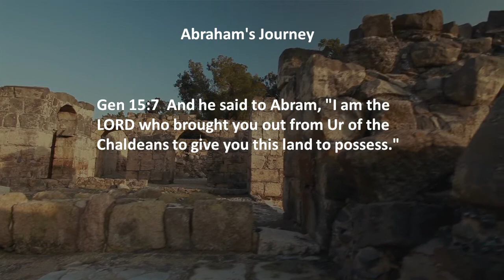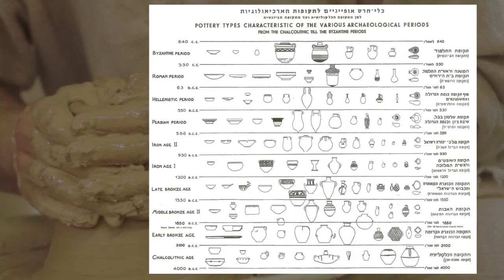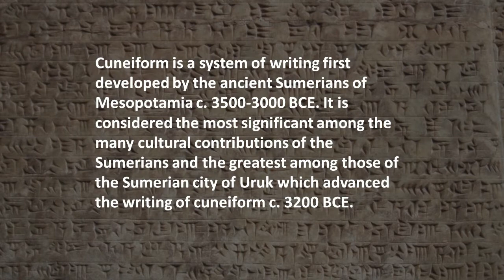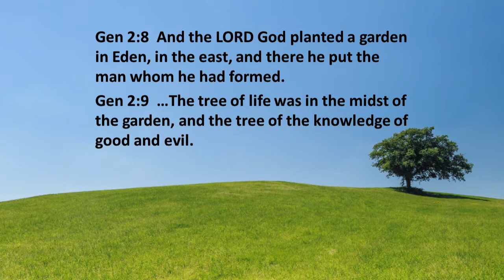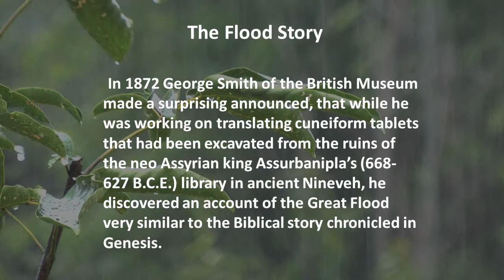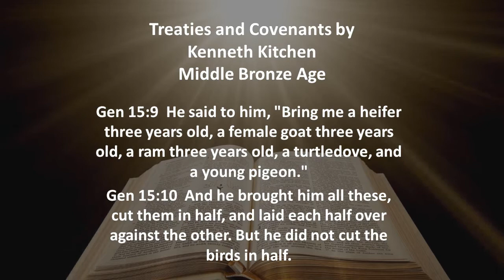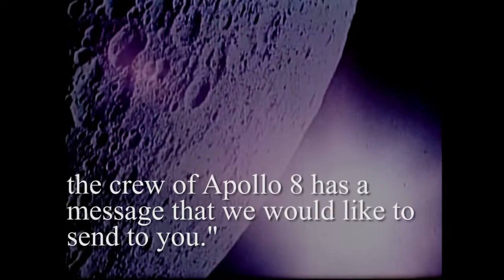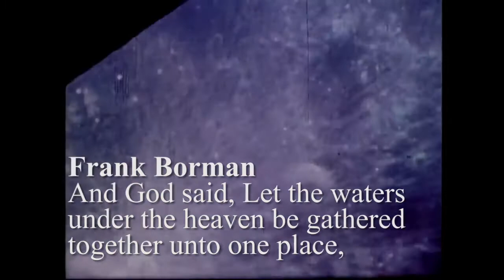Archaeology and Abraham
Dr. George Sparks gives us a fascinating picture of the ancient Babylonian culture that has distinct similarities to the biblical text. In this 6-part series, Dr. Sparks takes us to several archaeological sites including Babylon and Deir el-Balah in Egypt. He then captures the stories of Ehud and Hezekiah with the help of archaeology.